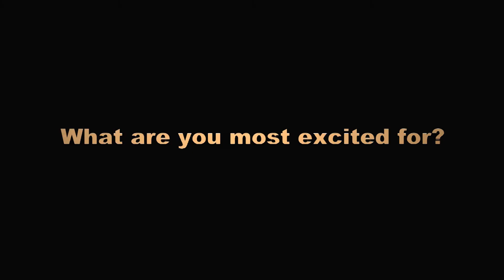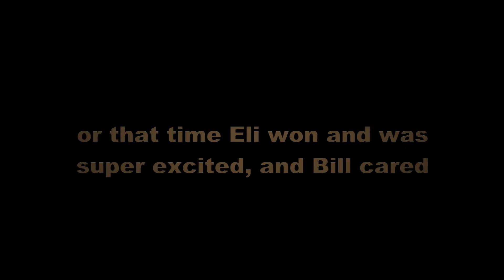Camp Tluda 2013 Moments